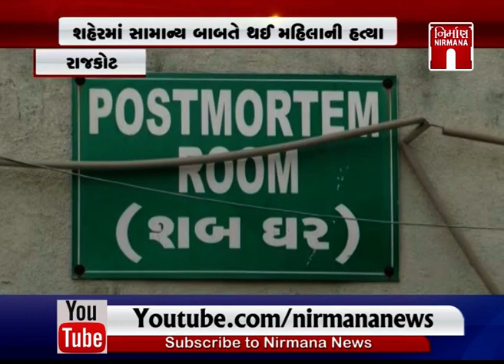આજના સવારના તાજા ગુજરાતી સમાચાર: 04-06-2020| MorningNews| GujaratiNews